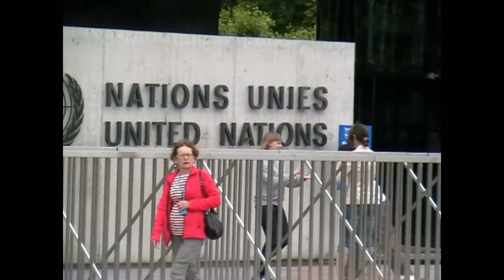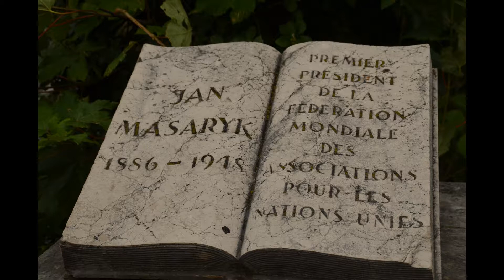Женева.Geneva.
Женева привлекает своим уютом и  спокойствием, роскошными магазинами и прекрасной инфраструктурой, множеством парков и чистым горным воздухом. Это один из самых красивых городов Европы .